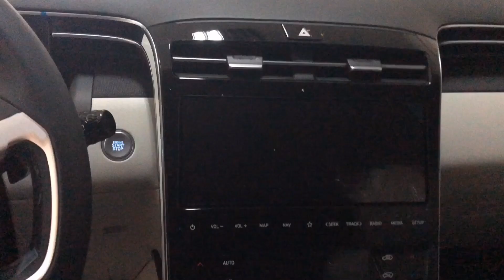Tucson Hyundai 2023